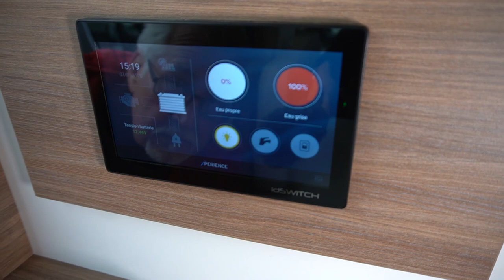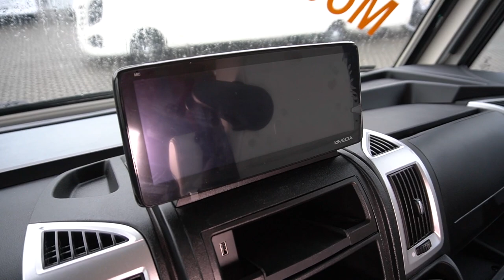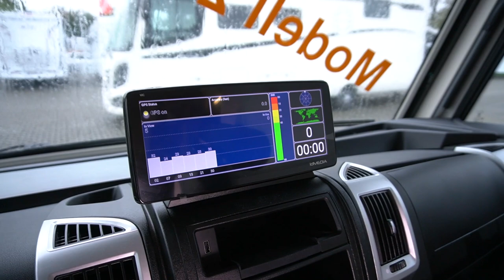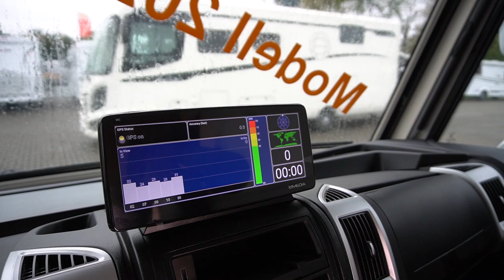Pilote Galaxy G781 FC Sensation 2021 Wohnmobil Fiat Ducato 2021 ZF 9 Gang Getriebe.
Wohnmobil 2021 Camping 2021: Wohnmobil 2021 Camping 2021: Wohnmobil 2021 Camping 2021: Wohnmobil 2021 Camping 2021: Wohnmobil 2021 Camping 2021: Wohnmobil 2021 Camping 2021: Wohnmobil 2021 Camping 2021: Wohnmobil 2021 Camping 2021: Wohnmobil 2021 Camping 2021: Wohnmobil 2021 Camping 2021: Der große Wohnbereich mit gegenüberliegenden Sitzbänken lässt den Raum im G781FC offener wirken. Enge ist für dieses Modell ein Fremdwort. Niemals war es so einfach, um das Queensbett herumzulaufen und zum Hubbett zu gelangen. Al-ko-Fahrgestell, 20 cm hoher Doppelboden, serienmäßige Extras und äußerst komfortable Räume machen Lust darauf, die Welt zu entdecken.

WOHNBEREICH
Im G741FC befindet sich eine komfortable, von der Nasszelle abgetrennte Dusche. Schiebetüren zum Wohn- und Schlafbereich hin sorgen für Privatsphäre und Ungestörtheit. Ein Ganzkörperspiegel rundet die Ausstattung des vornehmen Badezimmers ab.

KÜCHE
Die Küche verfügt über eine große Arbeitsfläche, einen 160-l-Kühlschrank, einen Hochleistungsherd mit 2 Kochfeldern und zahlreiche Schubladen und Unterschränke. Diese hochwertige Ausstattung sorgt für mehr Komfort im Alltag.

BAD UND WC
Zwei große Sitzbänke aus Leder stehen einander in diesem sorgfältig gestalteten Wohnbereich gegenüber. In der Mitte des großen Raums befindet sich ein breiter Klapptisch für 5 Personen. Die mit Stoff verkleidete Decke und die vielen LED-Leuchten tragen zur gemütlichen Atmosphäre des Raums bei.

ZIMMER
Im Schlafbereich befindet sich ein 150 x 190 cm großes Queensbett. Rund um das Bett haben Sie viel Bewegungsfreiheit, um die Wandschränke und den kleinen Frisiertisch leicht erreichen zu können. Noch mehr Stauraum bieten die Regale am Kopfende. Das Kopfteil lässt sich elektronisch hochfahren. Außerdem befinden sich zwei Lautsprecher und ein TV-Anschluss im Raum.

FAHRERHAUS
Der G781FC basiert auf dem Fiat Ducato Euro6D CCS mit einem Al-ko-Fahrgestell mit Spurverbreiterung. Der tiefliegende Sitz und die voneinander unabhängigen Räder sorgen für eine hohe Stabilität. Machen Sie es sich in den Sitzen von Aguti bequem und genießen Sie den Fahrkomfort sowie die extrem gute Sicht, die die Vorderseite bietet.

AUSSE
Mit seinem schönen Design, seinem hagelfesten Dach und seinen Aluminiumwänden hat dieser Vollintegrierte viele Vorzüge. Die Isolation der äußerst strapazierfähigen Konstruktion verfügt über ein Zertifikat der Klasse 3. Sein durchgehender 20 cm hoher Doppelboden isoliert und bietet zusätzlichen Stauraum. In der durchgehenden, abgetrennten Heckgarage können Sie Ihr Gepäck sicher verstauen. Die Garagentüren sind mit Druckschlössern mit Doppeldichtung ausgestattet und dadurch wasser- und luftdicht.

TECHNISCHE INFORMATIONEN
Länge
7.89 m
Breite
2.3 m
Plätze laut Zulassung
4 in Style
4 in Class
Schlafplätze
4+2 optional
Essplätze
5
Volumen Seitenfach
3250 l
Nutzlast
1270 kg
Technisch zulässige Gesamtmasse
4500 kg